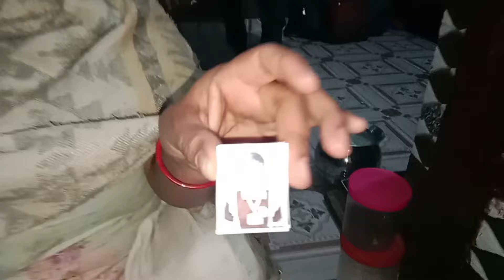फर्स्ट payment 💵 आने की खुशी में पापा ने दी सभी को पार्टी 🥳🎉🥳duhanfamily